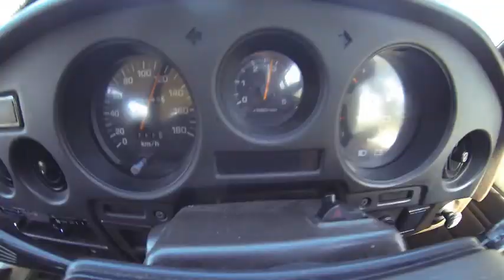Weabonga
Holiday Hunt